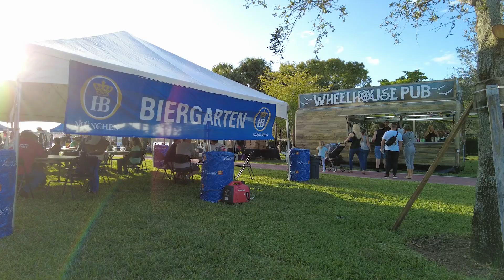Pop-Up Biergarten Promo 2024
Wellington Classic Brew Fest returns to Town Center on Saturday, February 10th. General admission is 3-6 PM & VIP entry is at 2 PM.
for complete event details.